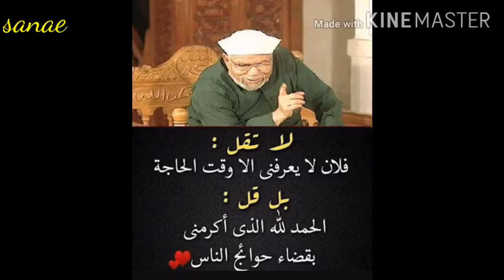اللهم أرزقنا من رزقك لنساعد كل محتاج رغم اننا كلنا محتاجين لرحمتك وغفرانك(اين هي فرحة العيد يا كورون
اين هي فرحة العيد في زمن كورونا